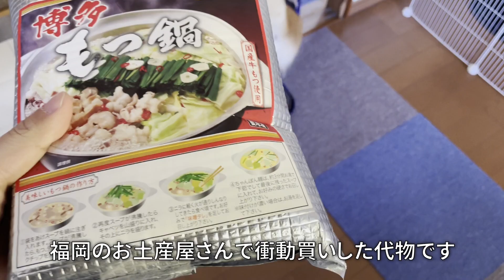【田舎暮らし】今晩は鍋！もちろんサクの分！晩ごはんを楽しみに1日過ごしていました【#33】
【田舎の古家に引っ越した夫婦と愛犬の話】
鍋がうまい季節がやってきました！晩ごはんを楽しみに活動する1日も楽しいものです！